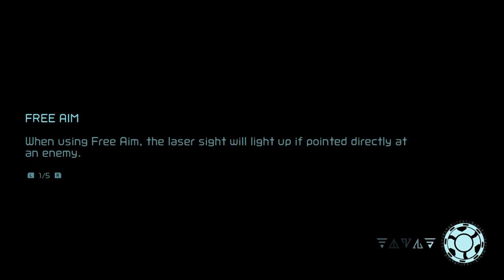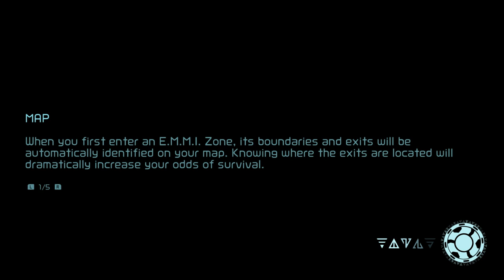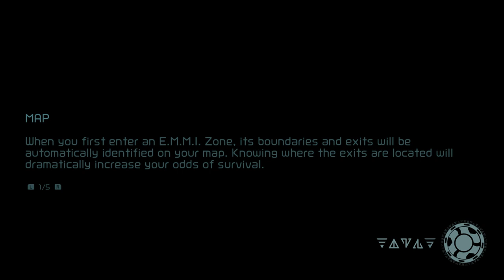metroid dread walkthrough 3